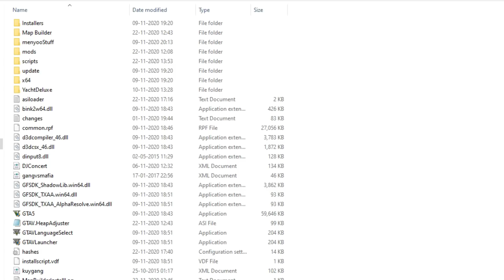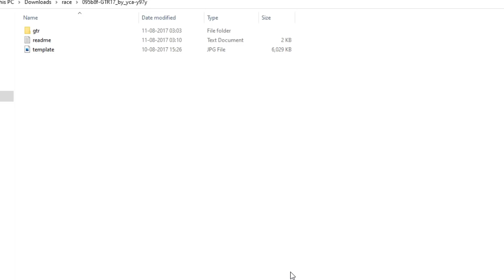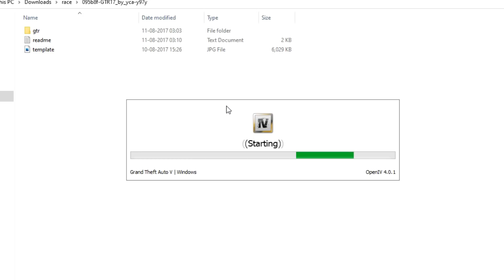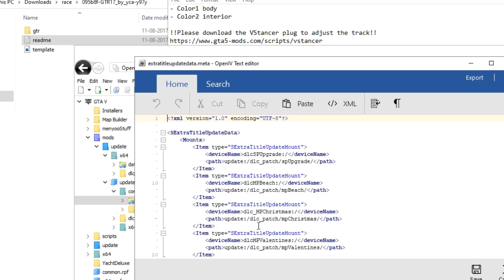TECHNO GAMERZ NISSAN GTR VS FERRARI LaFERRARI IN MOUNT CHILIAD MEGA RAMP 😍 (BEHIND THE SCENES )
IN THIS VIDEO I WILL TALK ABOUT TECHNO GAMERZ NISSAN GTR VS FERRARI LaFERRARI IN MOUNT CHILIAD MEGA RAMP (BEHIND THE SCENES ) I WILL ALSO COMPARE THEM IN FULL LENGTH REVERSE RACE.
I WILL GUIDE YOU ABOUT USE OF MODS AND CREATING YOUR OWN STORY LINE.

Behind the scene/postmortem/analysis :- 13:43

LIKE the video ,because your like  means a lot to me and it even motivates me to make more and more cool videos.